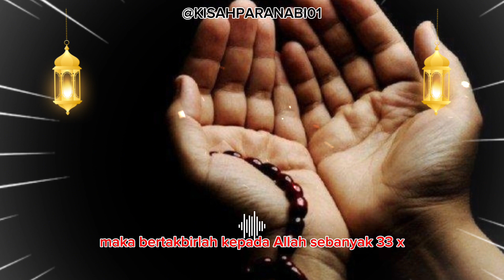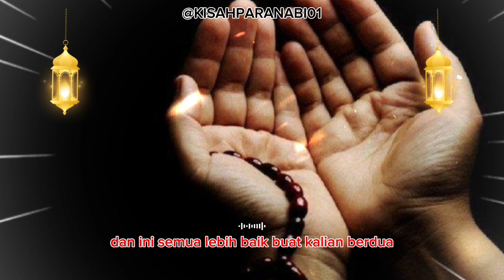Amalan Sebelum Tidur Ala Rasulullah Full Subtitle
Semoga Bermanfaat Jazakumullah Khoir